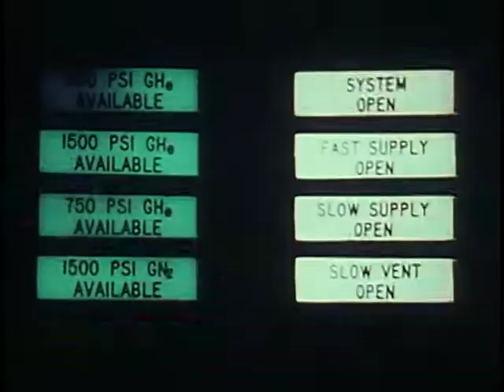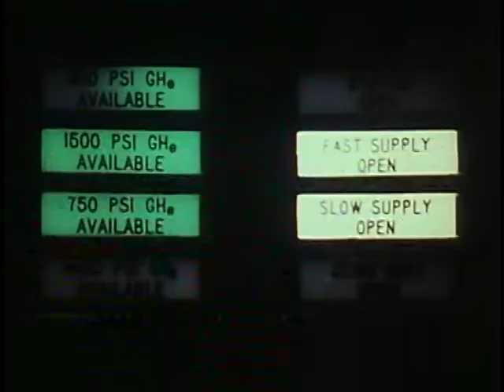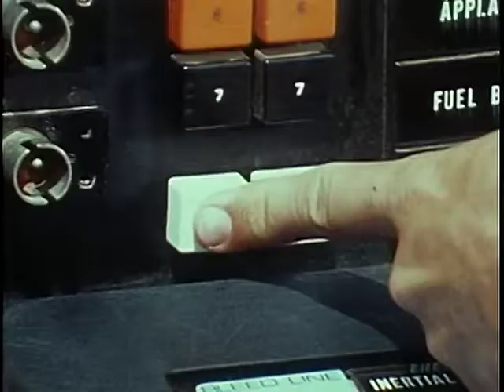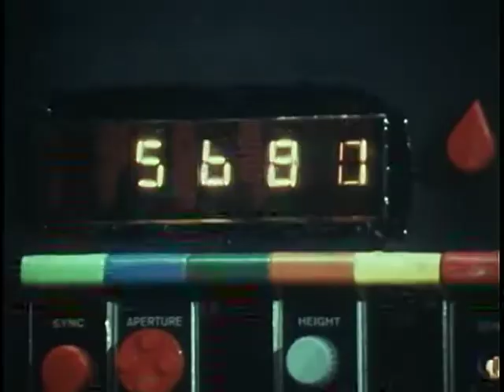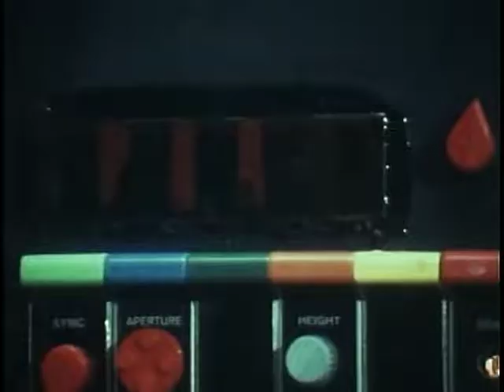Ark II - Episode 12 - The Mind Group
SYNOPSIS
The Ark returns to War Lord Brack's territory in search of three abducted children. The youths possess paranormal powers of telepathy and telekinesis and distrust all "speakers" alike, including the crew of the Ark.
GUEST STARS
Malachi Throne
John Avery
Dawn Lyn
Jim Boles
Original Air Date: November 27, 1976
Original Broadcast Network: CBS
Directed by Hollingsworth Morse
Written by Robert Specht
Production Company - FILMATION
EXECUTIVE PRODUCERS
Norm Prescott
Lou Scheimer
CAST
Terry Lester - Jonah
Jean Marie Hon - Ruth
José Flores - Samuel
Lou Scheimer - Adam (voice)